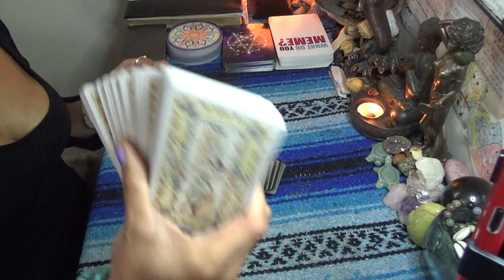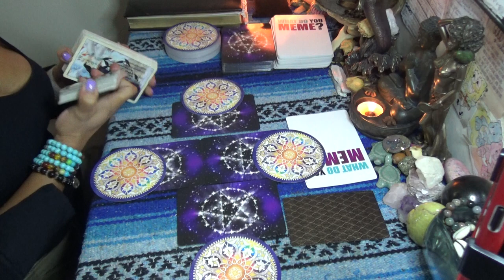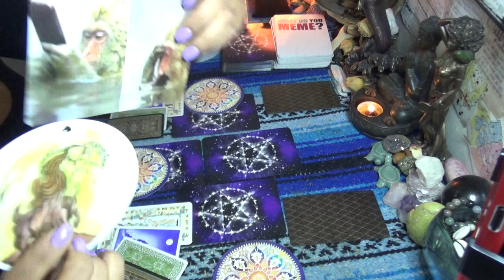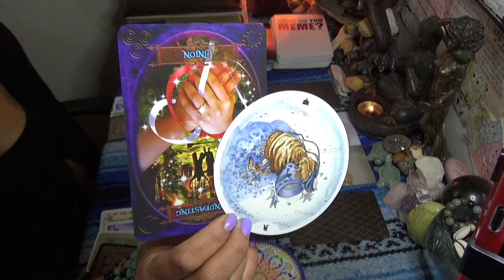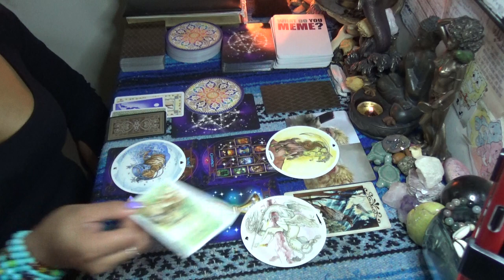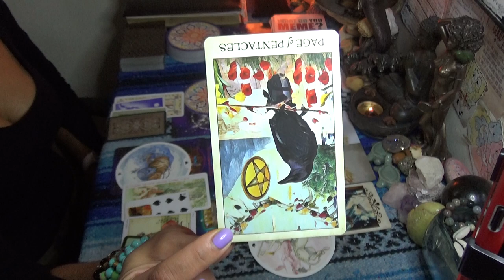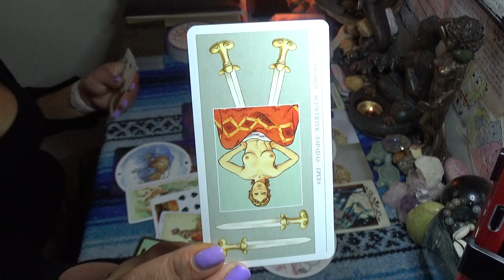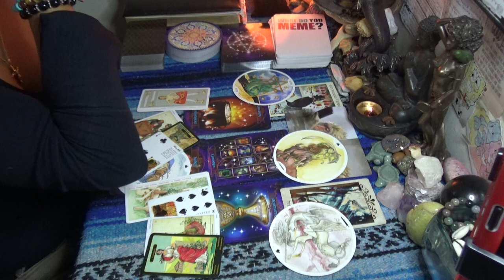♋️ CANCER SEPTEMBER 2020 ♋️ WATCHING THEM EMBARRASS THEMSELVES ONLINE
Scorpion Reddz Tarot Personal Reading Price List:
-5 Card 1 Oracle Quickie Read $25 15mins
-2 Question read is $75 1hr+

Once I receive the payment confirmation we will conduct the live video reading on Instagram or Google Hangouts at . Message me directly after purchasing your reading to discuss time availability, if I'm open you can get a same day reading which is more than likely. Also please not to send me information about your life and love situation prior to the reading so you can have the most authentic experience! Please be aware that I do not offer refunds: